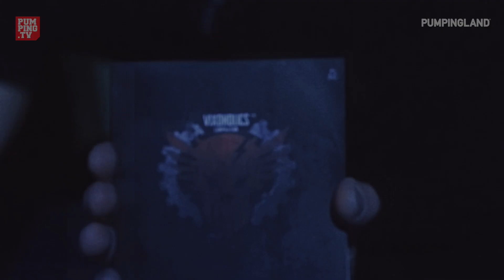Pumpingland #2 - Protector Wola Krzysztoporska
Tego wieczoru za sterami gościł BADWOR7H z Ukrainy po raz pierwszy na Pumpingland!